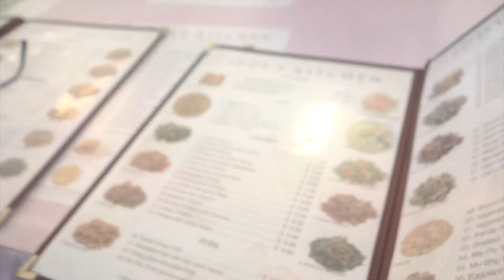VLOG #560: GOT MY SHOT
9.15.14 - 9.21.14